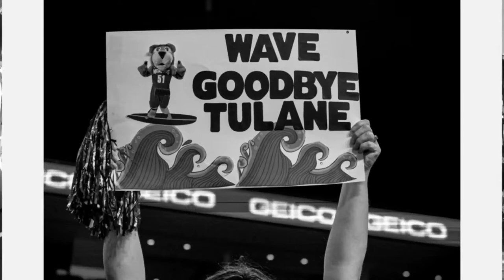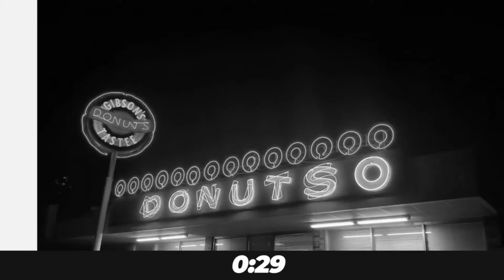No Bluffin' Podcast - Grit N Grind Forever featuring Adam Pike (Marc Gasol Retirement)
On todays episode, Chris and Evan begin the show with the No Bluffin' News:

1) Bronny James Enters the Draft
2) Memphis Tigers Get Two New Commits
3) J. Cole Responds to Kendrick Lamar

They then are joined by Adam Pike (@GrizzliesFilm) to break down some highs and lows of Taylor Jenkin's offense. They end on a review of Marc Gasol's retirement ceremony and parts of his documentary.

 / thenobluffinpod
 / chriman_
 / e11hayes
 / bluffcity_media

 / grizzlybearblues